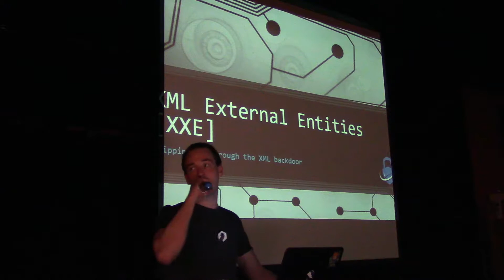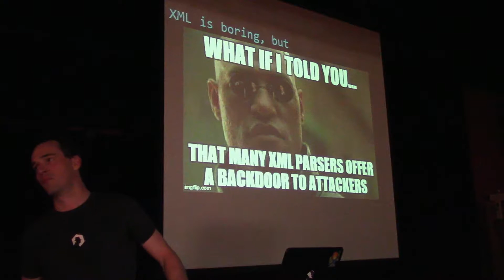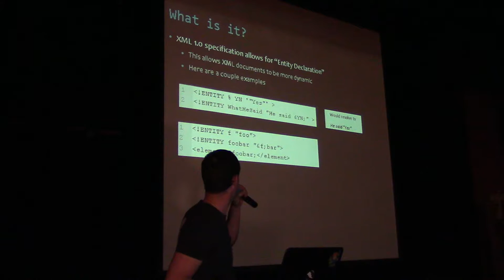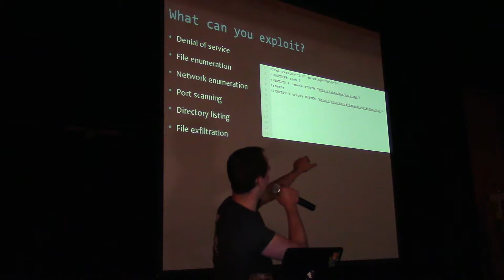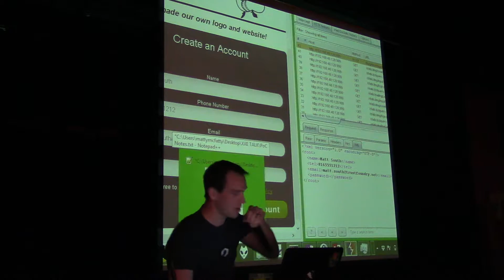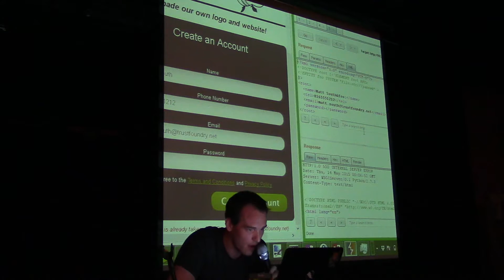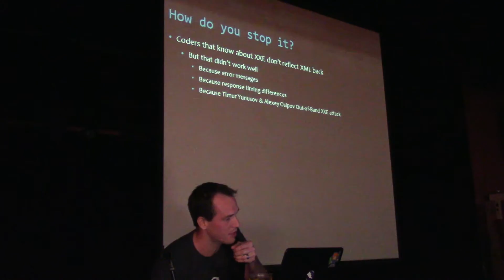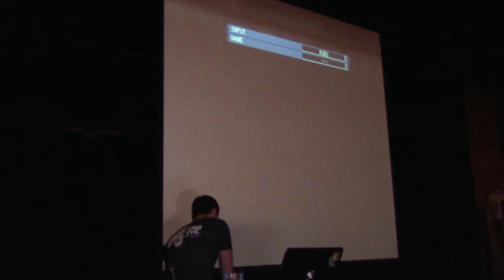Matty McFatty - XXE The XML Backdoor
Your XML parser is probably broken. This talk will outline an little-known attack vector targeting XML parser in web applications called XML External Entity (XXE) Processing.